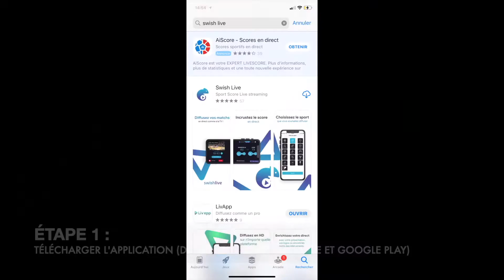#1.1 Télécharger l'appli, créer un compte et faire un local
8 étapes pour lancer un premier live en local :

Étape 1 : Télécharger l'application (disponible sur Apple Store et Google Play)
Étape 2 : Créer un compte
Étape 3 : Enregistrement en local
Étape 4 : Autoriser l'accès à l'appareil photo et au microphone du smartphone
Étape 5 : Paramétrer le scoreboard
Étape 6 : Lancer l'enregistrement local
Étape 7 : Arrêter l'enregistrement
Étape 8 : Retrouver l'ensemble des enregistrements dans l'onglet "Clips"